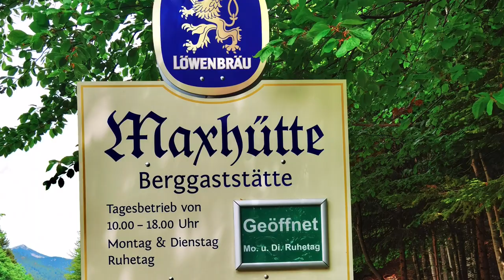Aufstieg zur Maxhütte in Wallgau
Heute geht es auf nach Wallgau - Schöne einfache Wanderung mit leichtem Aufstieg und wunderschöner Aussicht!